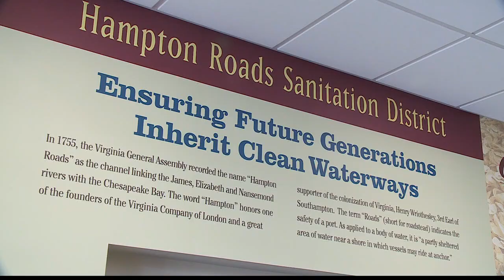A skate park and a stormwater tank all wrapped up into one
A stormwater tank and a skate park are being converted into one in Virginia Beach.